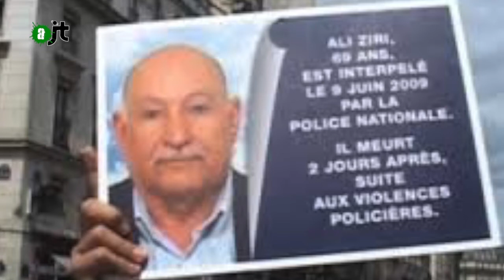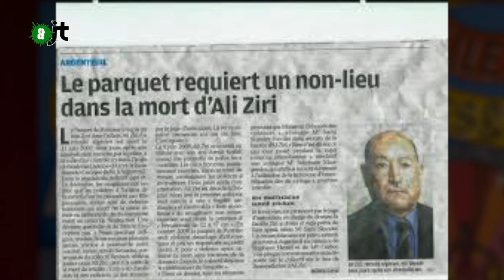Chronique policière 2 - Violence policière et la loi anti terroriste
Chronique par Gaëtan.
Accédez à l'intégralité du rapport d'Amnesty International "France, des policiers au-dessus des lois" en cliquant sur ce lien